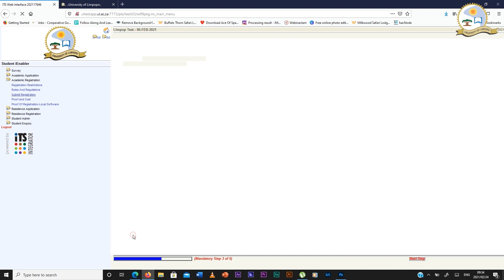2023 Remote Online Registration